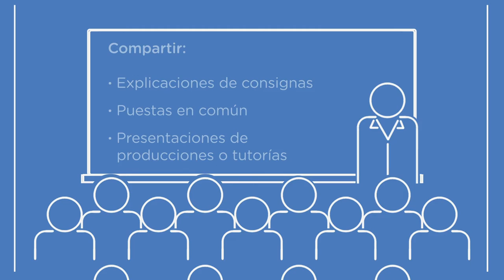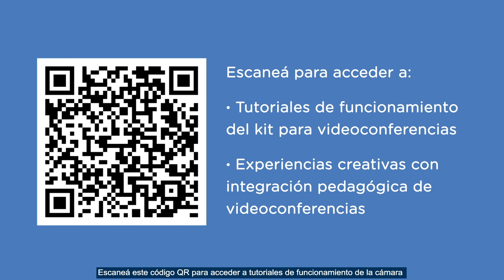Videotutorial MeetUp 4 | Orientaciones pedagógicas para su uso en la escuela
Cuáles son las principales potencialidades pedagógicas del kit para videoconferencias: ejemplos de implementación en el aula y pautas de uso responsable.